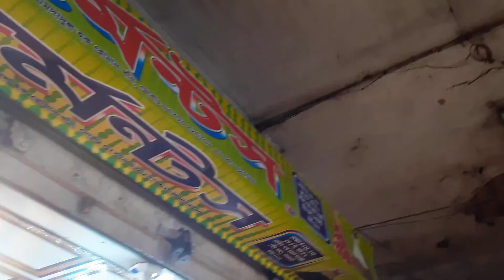স্টাইলিশ ওয়ানপিস কুর্তি কিনুন পাইকারি দামে।পাইকারি দামে কেনার সুযোগ সমগ্র বাংলাদেশে।wholesale bd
আসসালামুআলাইকুম ভিউয়ারস । আজকের ভিডিওতে  আপনাদের  ওয়ানপিসের সর্ববৃহৎ পাইকারী মার্কেটের সন্ধান ও ব্যবসায়িক ধারনা
দেয়ার চেষ্টা করেছি।আশা করি এই সন্ধানটি নতুন ব্যবসায়ীদের উপকারে আসবে।

স্টাইলিশ লং টপস কিনুন পাইকারি দামে।পাইকারি দামে কেনার সুযোগ সমগ্র বাংলাদেশে।wholesale bd
Shop address
 মহিমা গার্মেন্টস
লেডিস পার্ক হর্কাস মার্কেট
দোকান নং- ২৭৪/২৭৫
গলি নং-৬
ব্লক -সি
লেডিস র্পাক মার্কেট(নীচতলা),সদরঘাট